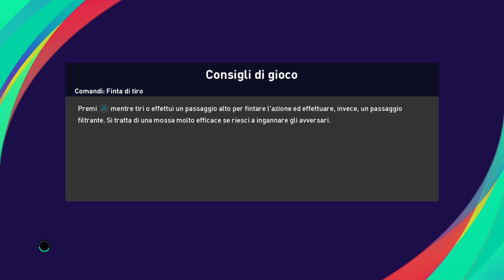eFootball PES 2021 GENOA # 9